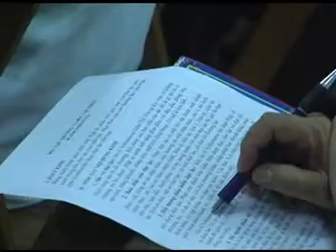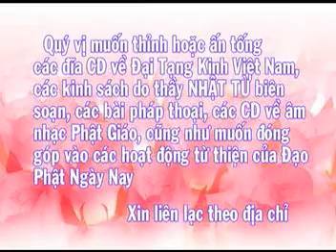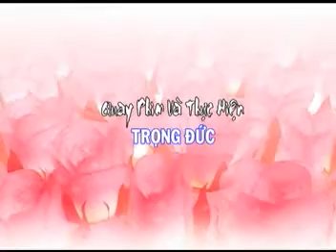Kinh Trung Bộ 76 (2007) - Vượt qua phi đạo đức và sợ hãi - THÍCH NHẬT TỪ - video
Thầy Nhật Từ giảng ngày 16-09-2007 tại chùa Xá Lợi.